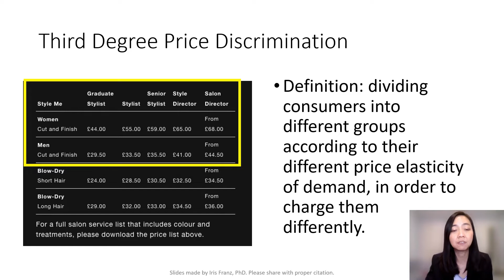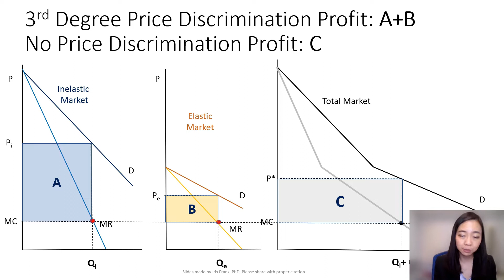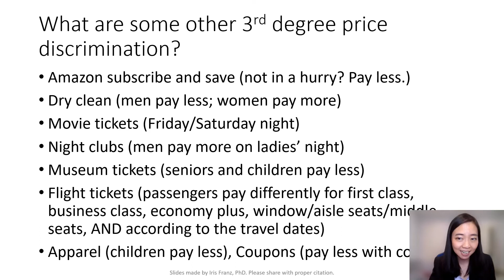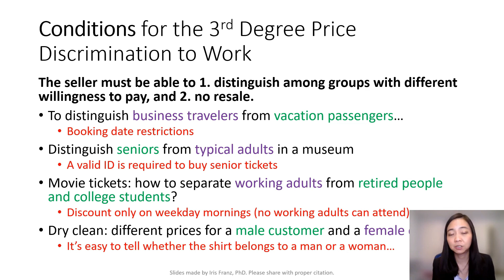Price Discrimination (3): 3rd Degree Price Discrimination (Principle Level)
This clip illustrates how a firm practices the 3rd degree price discrimination to maximize its profit.